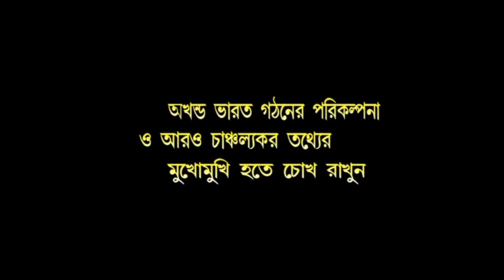Oggato Itihas 2 l অজ্ঞাত ইতিহাস ২ l Promo 3 l An Untold History of Netaji Subhash l Ajitava Barat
Oggato Itihas 2 l অজ্ঞাত ইতিহাস ২ l An Untold History of Netaji Subhash l Ajitava Barat

Presenting You Promo 3 of Documentary Film "Oggato Itihas 2" by Krishna Music

Promo 3 of Documentary Film - Oggato Itihas 2 An Untold History of Netaji Subhash
Edit & Assistant Director - Ajitava Barat
Direction - Arun Roy Sirkar
Language - Bengali
Category - Documentary Film